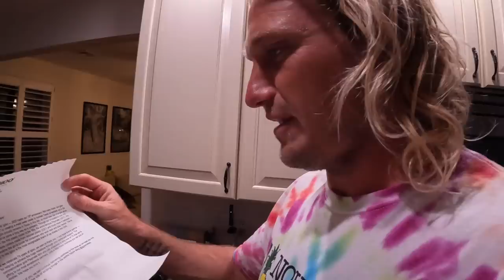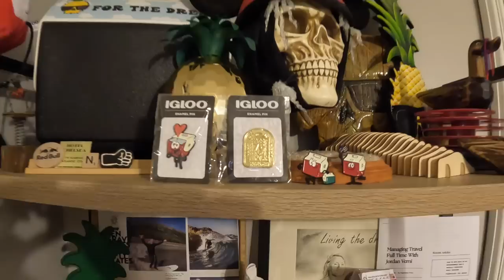A Knee Injury CAN'T STOP the DREAM!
People of the Nub Nation, it is my bummer to announce that I have once again suffered a knee injury to the same damn knee that I seem to hurt every year. 2 years ago it was the sand dune, last year it was a floater (how lame) & this year it was an air attempt. I'm not happy about it, but I am making the best of it. Thank you for the stoke & support for my dreams. - Ben